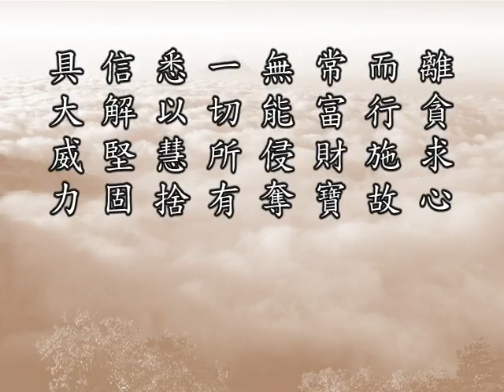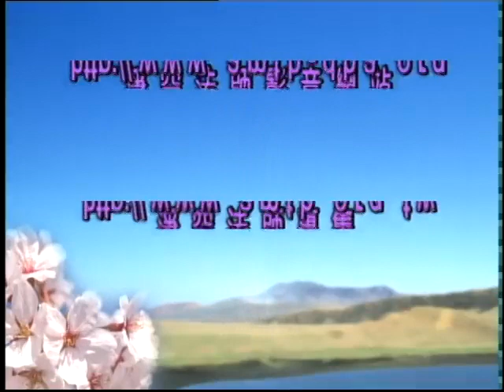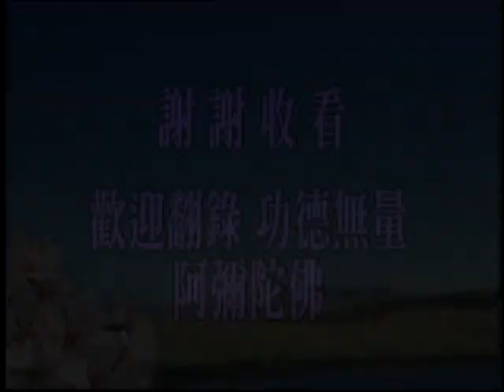佛說十善業道經 083